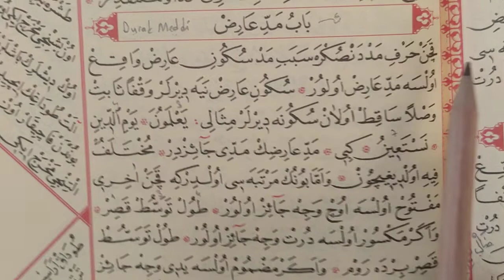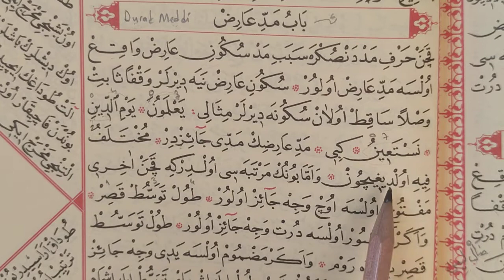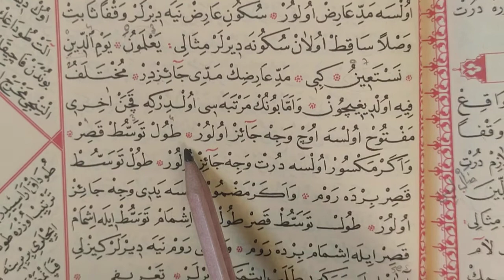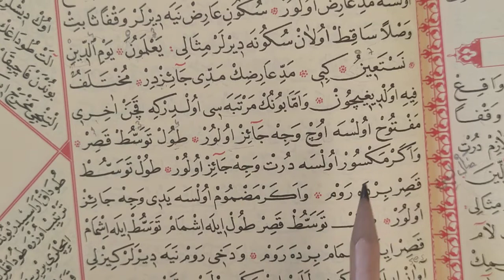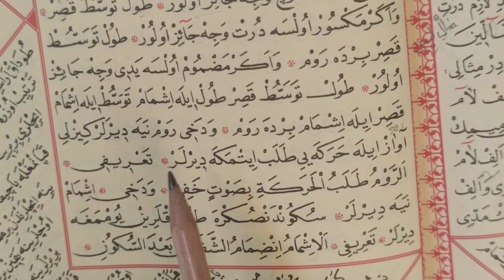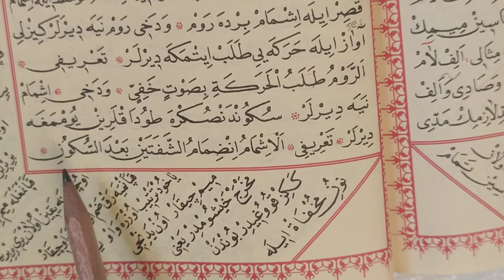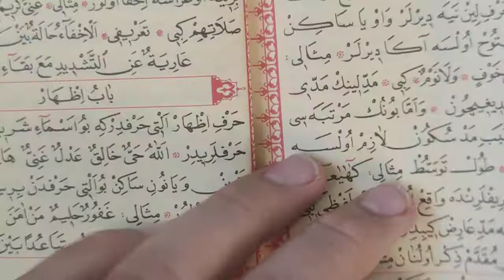Osmanlıca Tam Karabaş Tecvid Kitabı 6.ders MEDDİ ARIZ (Murat Çelik Elpasuri)